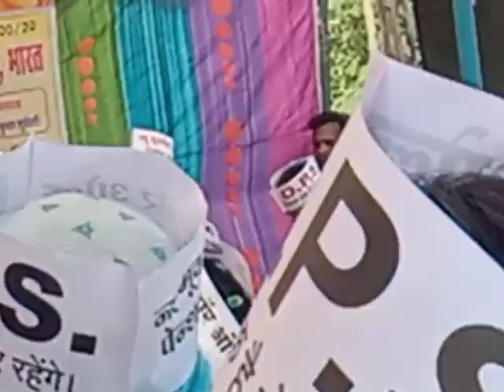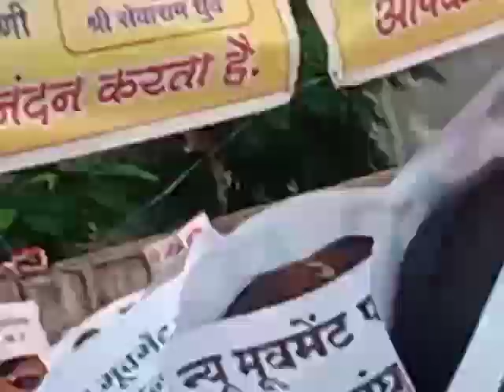OPS/धरना _ops की लड़ाई सतत चलती रहेगी।।हम अपना अधिकार मांगते,नहीं किसी से भीख मांगते,पेंशन बहाल मांग